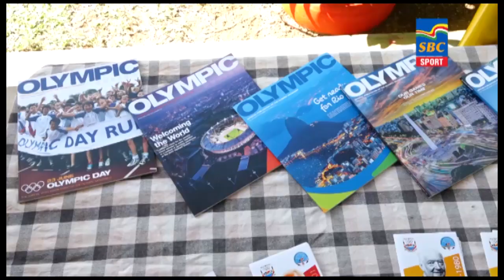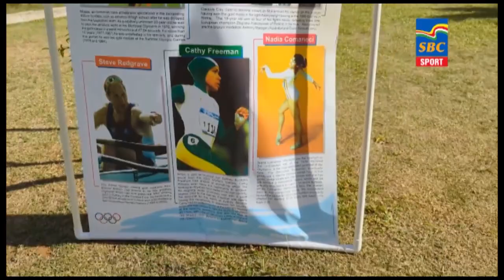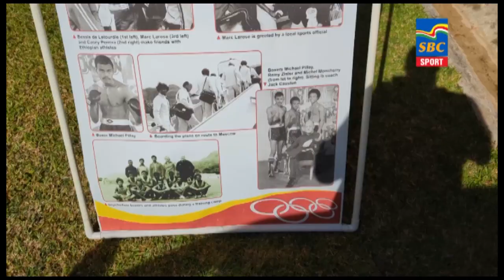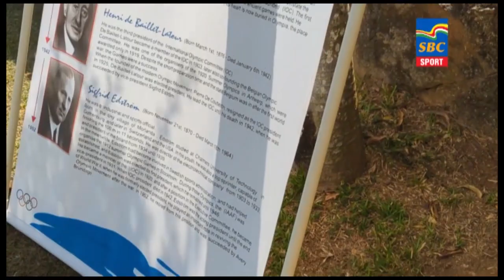Sports News 23-06-2023